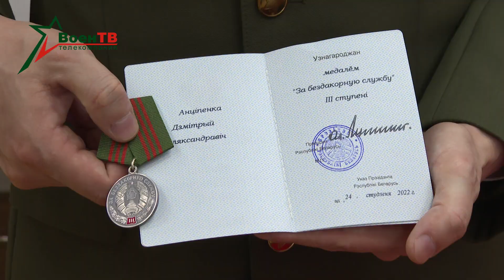Вручение медалей офицерам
Указом Президента Беларуси ряд офицеров удостоен медалей «За безупречную службу» и «За отличие в воинской службе». Награды вручил министр обороны генерал-лейтенант Виктор Хренин.